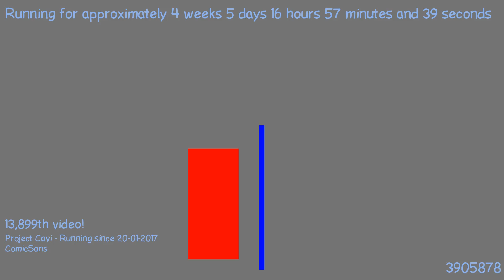1487862116 - Webdriver Cavi - O